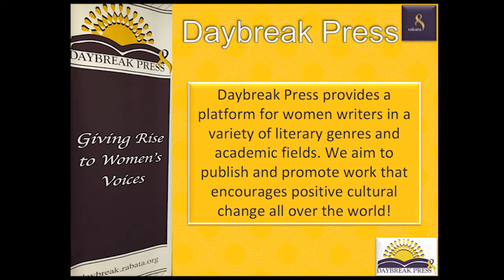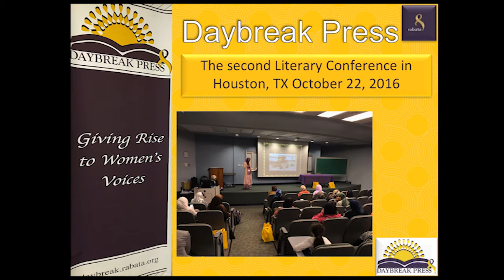Daybreak Press in Participation with NaNoWriMo!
Daybreak Press, the publishing branch of Rabata, is excited to participate in NaNoWriMo! Join us for a month long adventure this November so that our team can help you pursue your dream of completing a manuscript - one video at a time. We're here to help you outline your writing goals, balance your writing time with life's responsibilities and more! Happy writing, everyone!